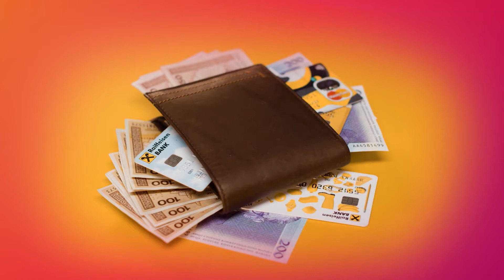OPA - siguran i pametan novčanik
OPA je brzo i sigurno mobilno plaćanje!
OPA je ekosistem plaćanja kreiran na način da povezuje korisnike i trgovce u tržišnom lancu, stvarajući kompletno okruženje za mobilno plaćanje koje rezultira bogatim iskustvom i visokim stepenom zadovoljstva krajnjeg korisnika, kroz uvođenje servisa plaćanja i dodatnih pogodnosti.

Pored plaćanja roba i usluga OPA omogućava i niz drugih mogućnosti:

Direktni marketing
Kreiranje brzih i jednostavnih presonalizovanih marketing kampanja
Slanje i primanje novca
Program lojalnosti
Upravljanje odnosima sa korisnicima
Davanje i upravljanje informacijama primljenim od korisnika